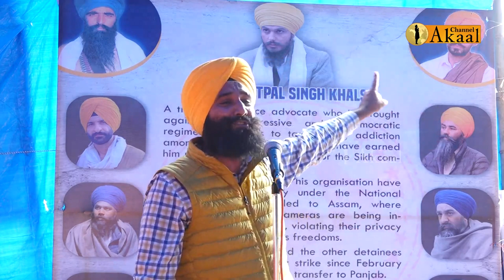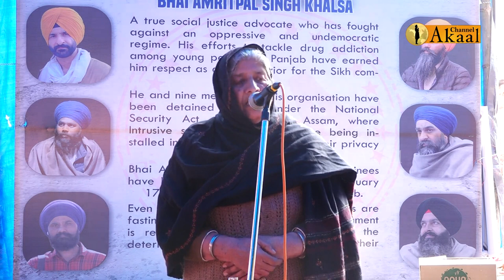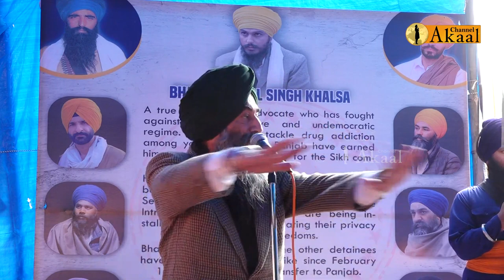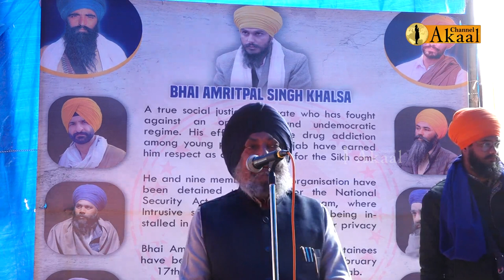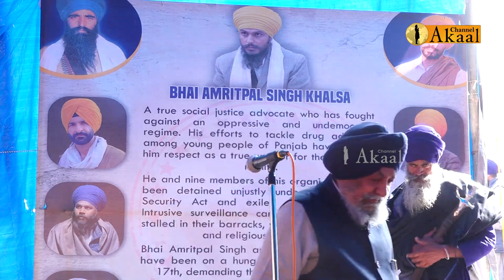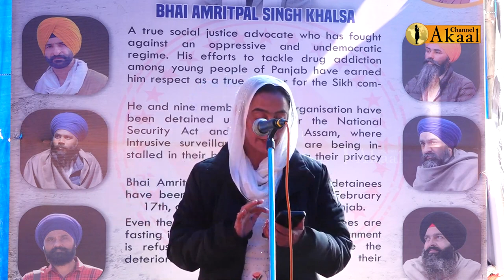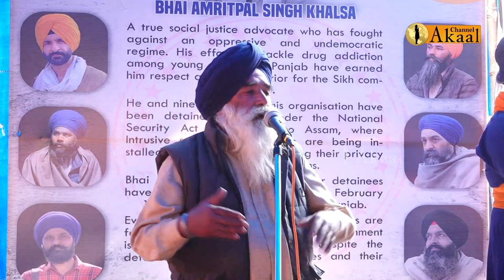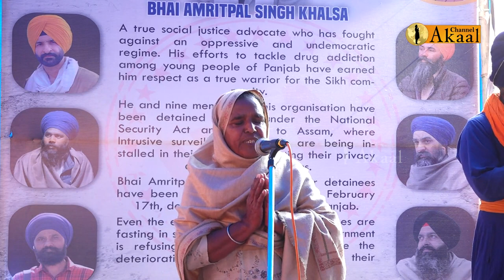Dibrugarh Jail ਚ ਸਿੰਘਾਂ ਲਈ ਲੱਗੇ ਮੋਰਚੇ ਦੀਆਂ ਦੇਖੋ ਅੱਜ ਦੀਆਂ AMRITSAR ਤੋਂ ਖਾਸ ਤਸਵੀਰਾਂ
Dibrugarh Jail ਚ' ਸਿੰਘਾਂ ਲਈ ਲੱਗੇ ਮੋਰਚੇ ਦੀਆਂ
ਦੇਖੋ ਅੱਜ ਦੀਆਂ AMRITSAR ਤੋਂ ਖਾਸ ਤਸਵੀਰਾਂ
ਬੁਲਾਰਿਆਂ ਦੀ ਸਮੁੱਚੀ ਸਿੱਖ ਕੌਮ ਨੂੰ ਵੰਗਾਰ !